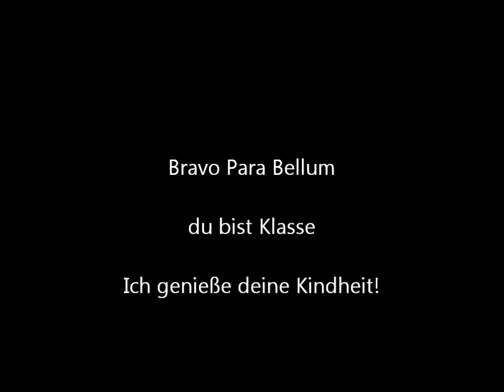Hundekommunikation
Wie lernt ein Junghund die Hundesprache